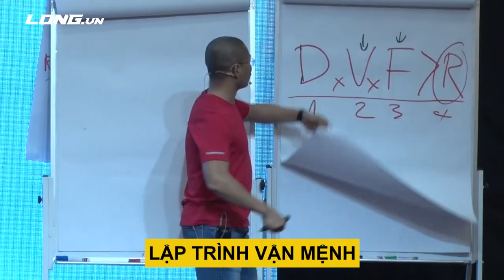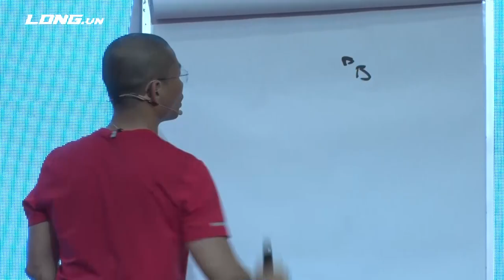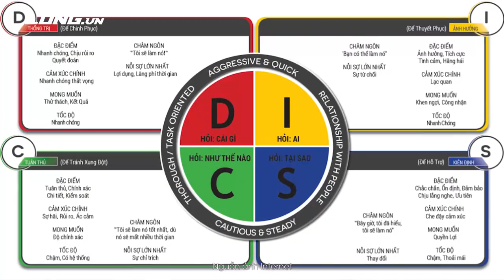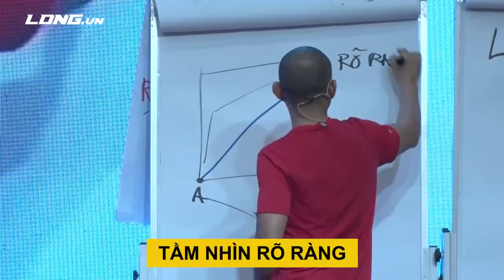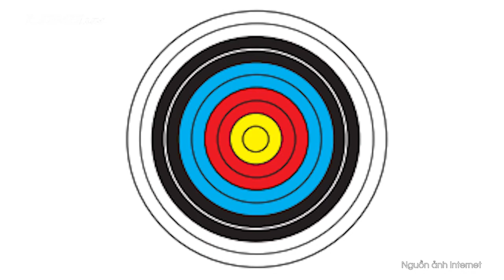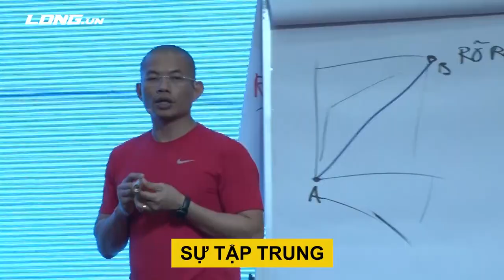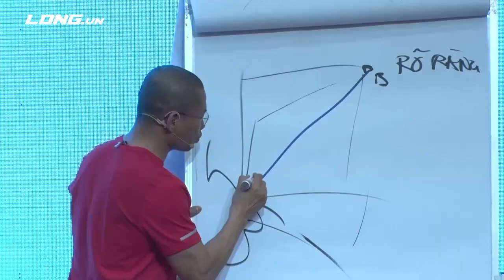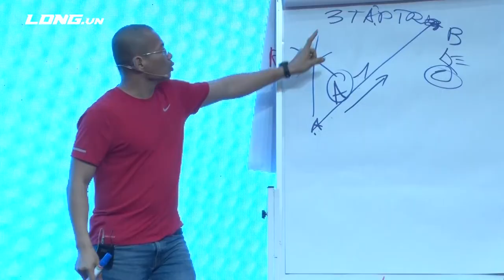Học cách sống đơn giản để đời đơn giản | Phạm Thành Long